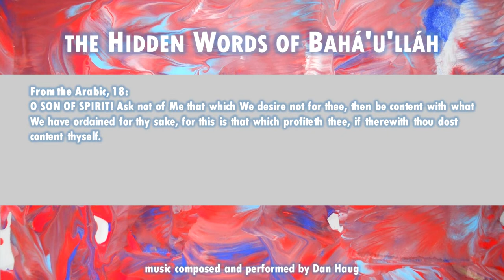The Hidden Words of Bahá’u’lláh: Arabic 18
From the Arabic, 18:
O SON OF SPIRIT! Ask not of Me that which We desire not for thee, then be content with what We have ordained for thy sake, for this is that which profiteth thee, if therewith thou dost content thyself.

Available...